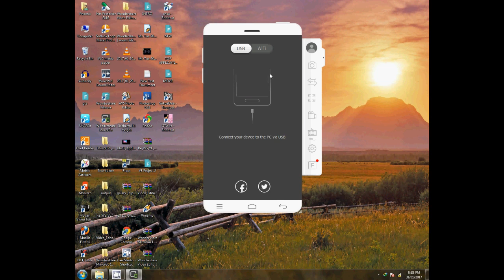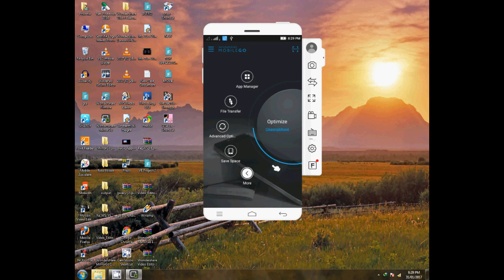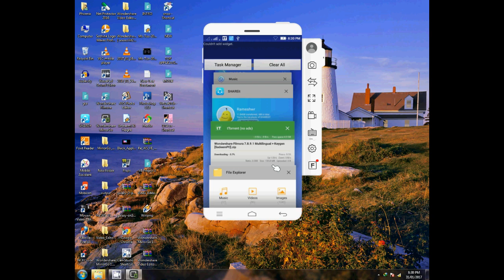Cast Andriod Screen On Pc Using Wondershare MirrorGO.+ [Download]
following this tutorial you can cast andriod screen on pc or laptop.
enjoy !1